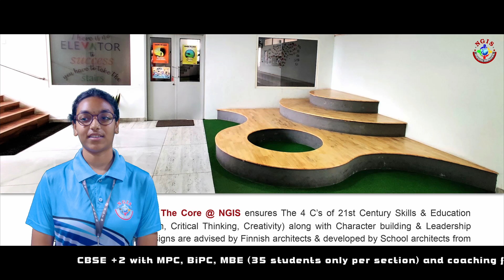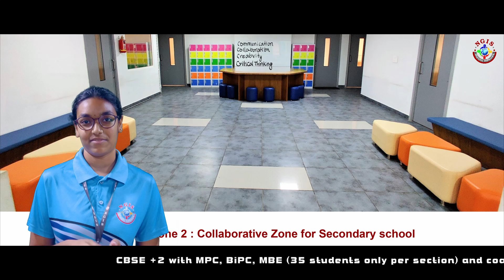CBSE +2 Students Talk - 1 | NextGen International School, Guntur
@NextGenInternationalSchool takes Intermediate Education to the Next Level at NGIS. MPC, BiPC, and MBE streams with reputed & experienced faculty. Coaching for JEE, NEET, SAT, IPMAT, CLAT, CUET, etc in a stress-free environment. The average section strength of only 30. Separate Science Labs, Sports, Communication Skills, Artificial Intelligence (AI), Leadership Camps & many more facilities & activities only at NGIS.